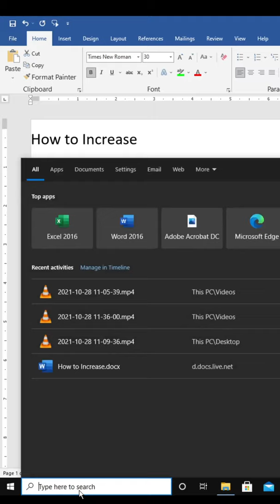How to Increase Computer / Laptop Screen Font Size in Windows.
How to Increase Computer Font Size in Windows